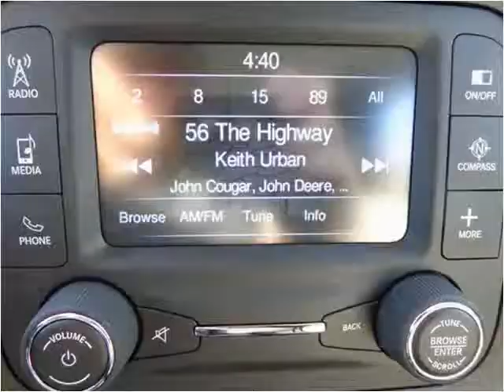2015 Jeep Renegade New Cars Sheridan WY